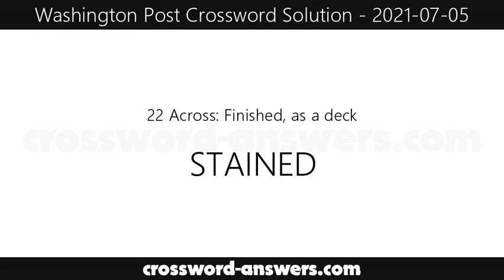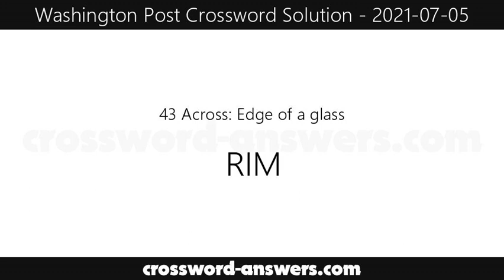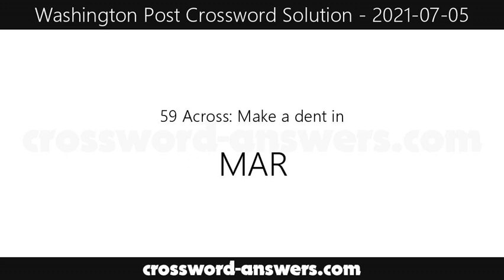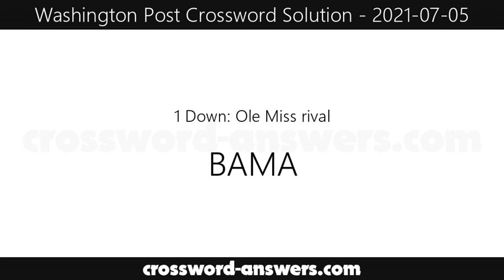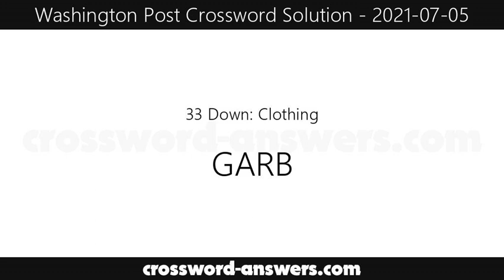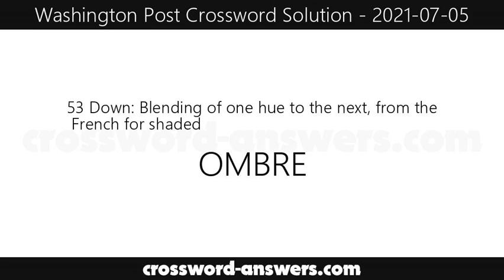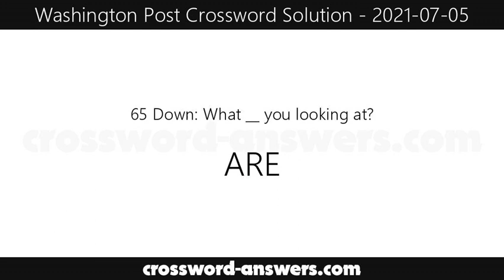Washington Post Crossword Answers for Monday, July 5, 2021 ( 2021-07-05 )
The washington post crossword answers for the crossword published on Monday, July 5, 2021.